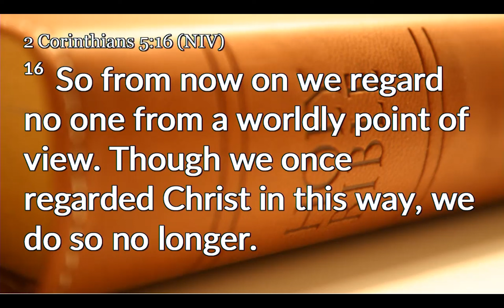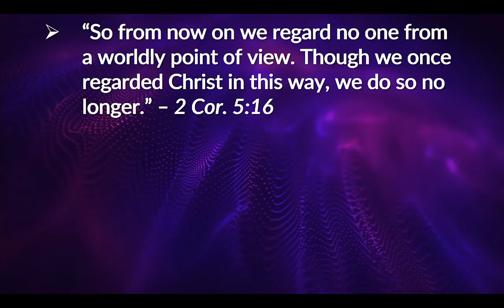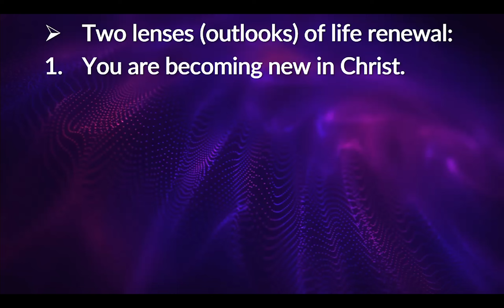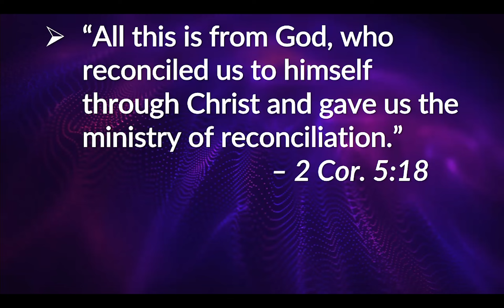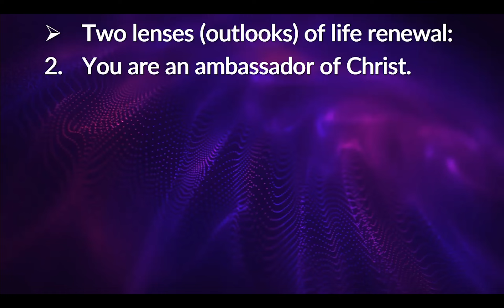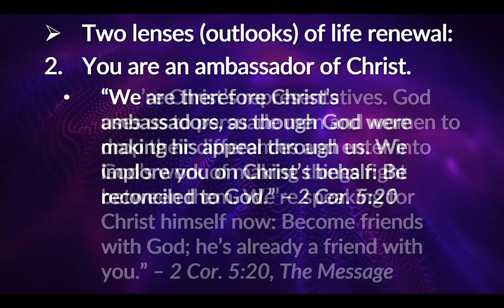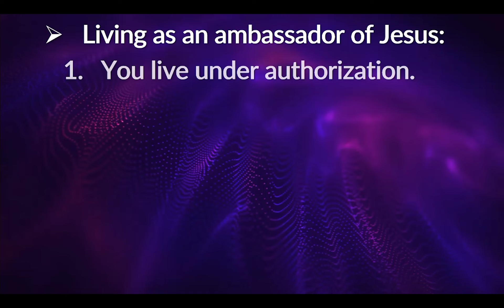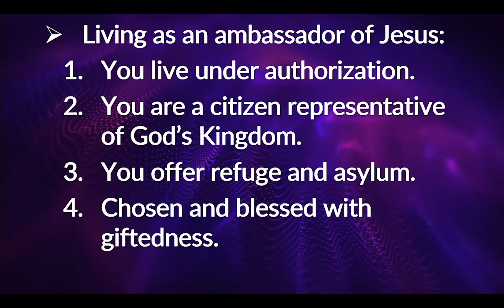Habits of the Heart - The Habit of Fresh Eyes | June 26, 2022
Our current sermon series: Habits of the Heart
Sermon Title: The Habit of Fresh Eyes
2 Corinthians 5:16-21